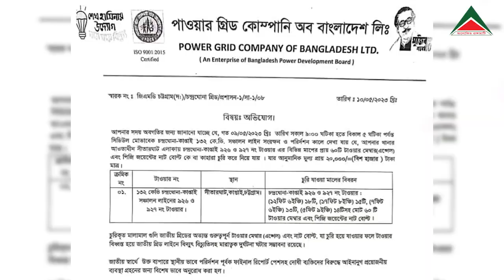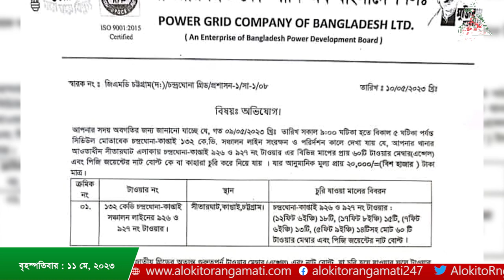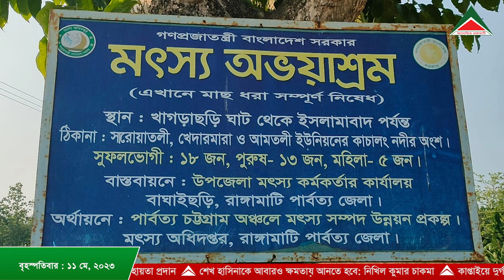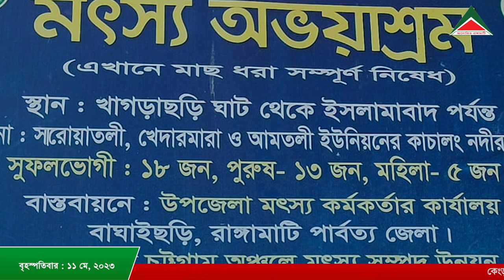আলোকিত রাঙামাটির আয়োজনে রাত ৮ টার সংবাদ